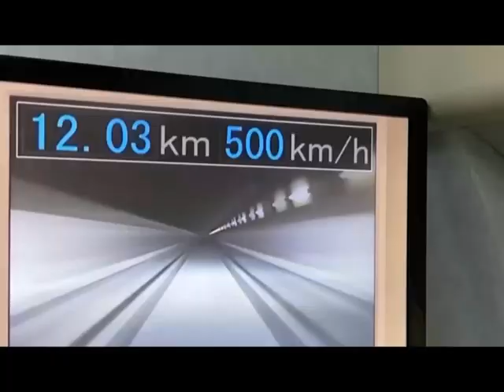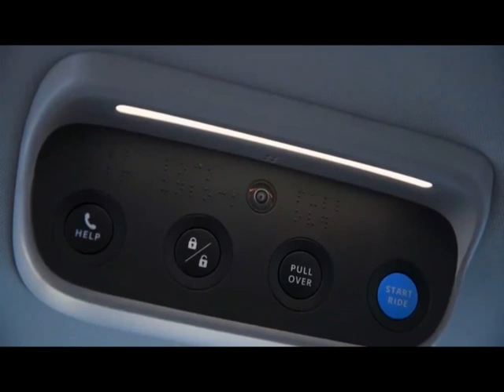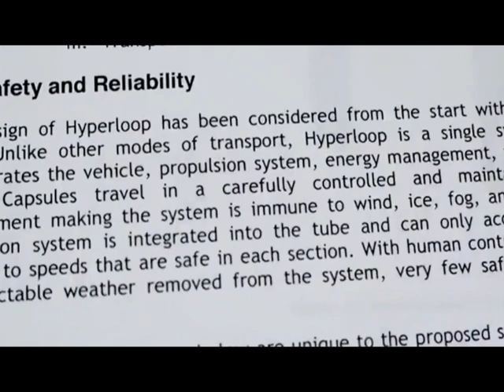Futuristic Car Technologies That Will Revolutionize Road Trips | New Technology 2023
What will transportation look like in the future? As technology develops, our roads and skies will soon experience significant changes in urban mobility. While many of these revolutionary ideas are already in design, in testing, or are just a few regulatory steps away from reality, some of them—like flying taxis and pods that transport passengers at 600 mph—seem to be decades away.